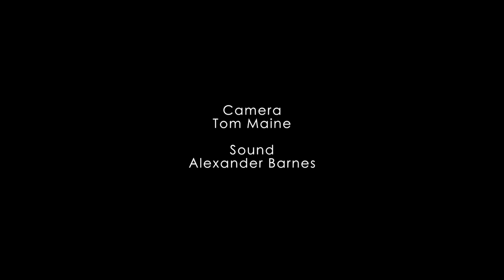Magnificat Quinti Toni - Hieronymus Praetorius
Siglo de Oro
Director: Patrick Allies
Tenor solo: Chris Fitzgerald-Lombard